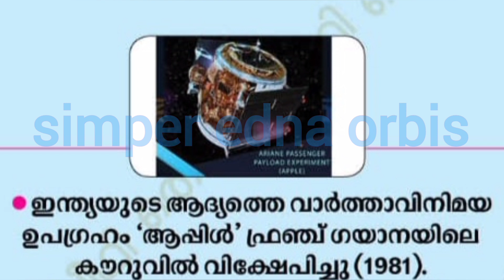June 19th in History